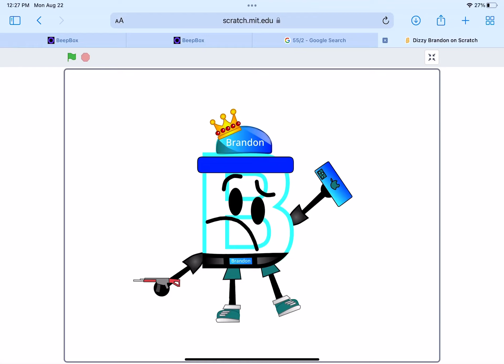Dizzy Brandon (13,042nd Video)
Requested By GIA RUKHADZE // NB, PMation and CCC10 Yes Poso No